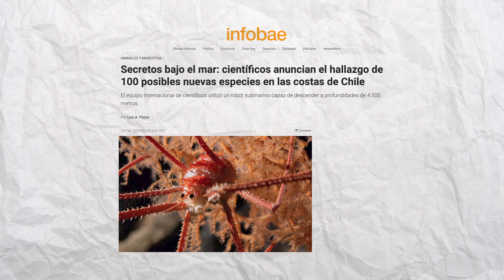A Vital Ocean Corridor | Unexplored Seamounts of the Salas y Gómez Ridge - Week 1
The Salas y Gómez Ridge is a series of underwater mountains extending off the coast of Chile. Although the region is understudied, it is known to provide essential habitats for deep-sea organisms. An international and multidisciplinary team (led by Dr. Erin E. Easton of the U.S. University of Texas Rio Grande Valley) aims to explore these southeast Pacific seamounts during the forty-day SalasyGomezRidge expedition. Using the technology and powerful data tools available on R/V Falkor (too), the team will gather data - including maps, samples, acoustic reading and more - while assembling critical information to document the region’s biodiversity and support the designation of one of the first high-seas marine protected areas along the Salas y Gómez Ridge.